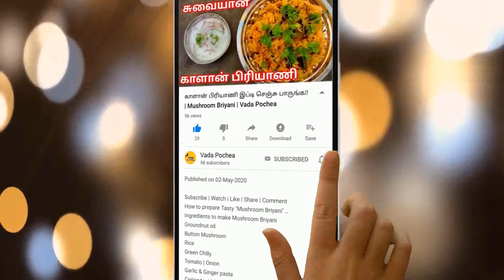Banana Sweet பஜ்ஜி in Tamil | வாழைப்பழம் இனிப்பு பஜ்ஜி | Vada Pochea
3 பொருளில் இந்த வாழைப்பழம் ஸ்வீட் செய்யலாம் !
ரொம்ப ருசியாகவும் நன்றாகவும் இருக்கும் !!
வீட்டில் கண்டிப்பா செஞ்சி பாருங்க !!!
உங்களுக்கு ரொம்ப பிடிக்கும் !!

In this video explains how to make Banana Sweet Baji with only 3 ingredients.
This sweet is very tasty and yummy you loved it really.
This sweet is very different and easy to prepare.
Cook | Eat | Stay Healthy